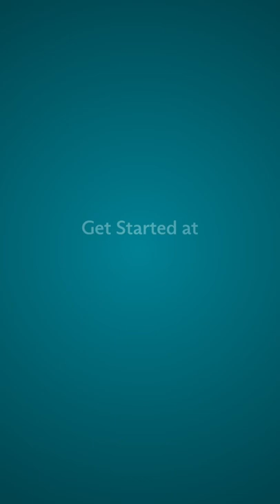Did Otter trick Bunny into going outside so he could steal her bone? @whataboutbunny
After pressing OUTSIDE, Otter looks at Alexis, then Bunny, then back to Alexis, who walks away while Bunny follows. Note how Otter does not move toward the door with them, despite it being his request. Otter patiently and respectfully waits to approach that area until after Bunny has left it. But the moment she’s clear, Otter moves forward to capitalize on this opportunity. He goes straight for her bone! What a dastardly (and ingenious) little brother move!

Scientifically speaking, we have very little evidence that dogs are able to produce misleading or deceptive signals. However, anecdotally, many people share stories of observations, similar to this scenario, where dogs demonstrate what appears to be intentional deception or manipulation. We find phenomena such as this intriguing and are excited by the endless potential button-use may pose in comparative cognition.

Please share with us any stories you have of your companion animals acting in a deceptive or manipulative way! Available research aside, what do you think?